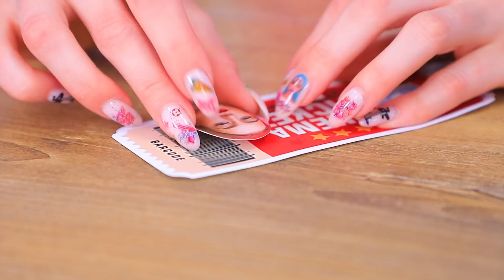لو الكراش بيدير سينما / مواقف مضحكه فى السينما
بتحبوا تروحوا السينما زي ما احنا بنحب؟ يبقى اكيد هتحبوا الفيديو الجديد بتاعنا!

اللوازم والأدوات
• سكر
• بيض
• زيت نباتى
• زبادى
• فانيلين
• دقيق
• باكينج باودر
• ايسينج
• فشار كراميل
• كاب بايسبول
• قالب رسم
• الوان قماش
• احجار الراين
• كرتون
• فيلترز صور
• فويل
• الوان اكريليك
• مسدس شمع
• فشار
• علبه فشار
• جبس
• انبوبه

شاهد المزيد من قناة تروم تروم:
المقاطع الشائعة: